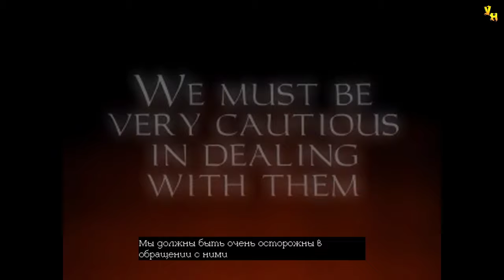Thief: The Dark Project (Gold) | Башни магов | Эксперт | Серия 33 | Вода и Земля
Прохождение игры Thief: The Dark Project (Gold)
Миссия: Башни магов
Серия 33: Вода и Земля

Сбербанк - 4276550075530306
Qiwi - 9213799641